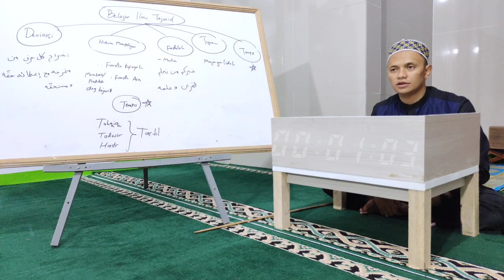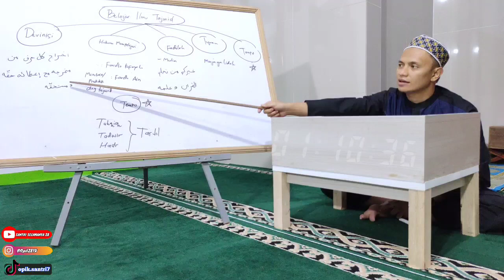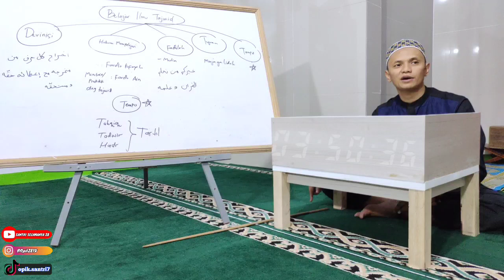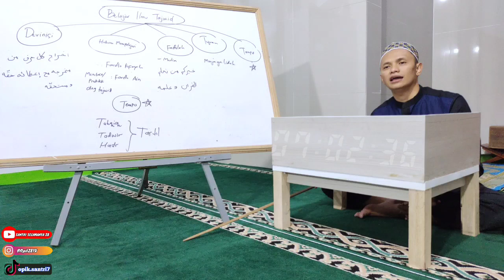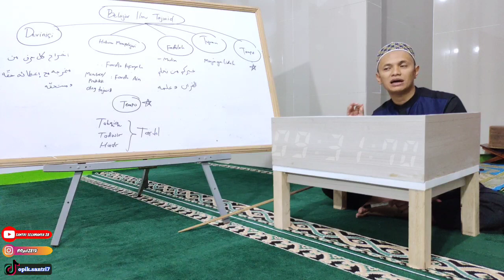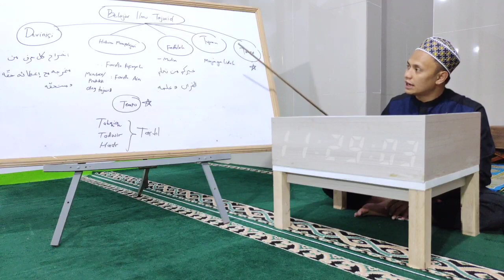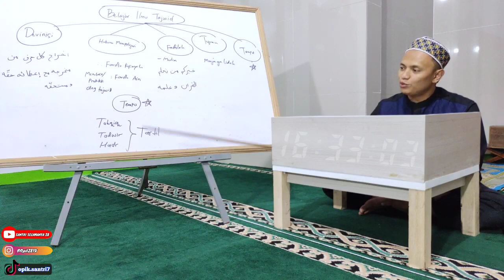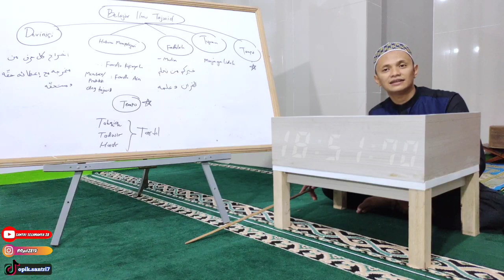0.1 ILMU TAJWID, Devisi, Tujuan, Fadhilah Dan Hukum mempelajarinya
Pembukaan Belajar Ilmu Tajwid, Devisi, Tujuan, Fadhilah Dan Hukum mempelajarinya

Ilmu Tajwid adalah mempelajari qoidah membaca alquran dengna baik dan benar

Fadhilah mempelajari al quran akan menjadi orang yang terbaik seperti yang dikatakan Rasulullah shallallahu alaihi wa sallam, yakni orang mulia

Tujuannya untuk menghindari kesalahan dalam membaca al quran

Wajib Membaca Alquran dengan baik dan benar sesuai ilmu tajwid, sedang mengetahui teorinya fardhu kifayah